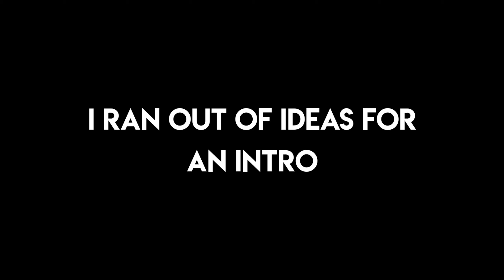I ATE A PEPPER + NEW MICROPHONE || WOULD YOU RATHER #2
Welcome back to wyr
I decided to scrap this video as it was the wrong chillies
But I didnt... thats why its here
Also I bought a new microphone:Hyperx quadcast
(Its insane)